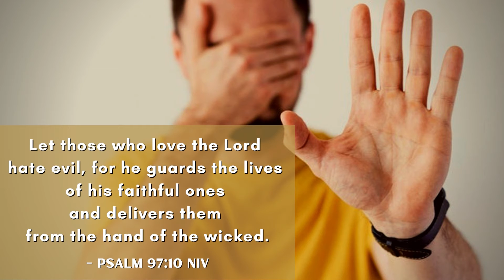Psalm 97:10 NIV Daily Scripture Video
This video is a scripture reading from Psalm 97:10 in the New International Version of the Bible.  We hope that this video will inspire you to get into God's Word daily.  God bless!

If you would like to visit and worship with us if you are in our area:
Crescent City Church of Christ
485 9th Street

We hope that you enjoyed the video today and may God bless you this week!